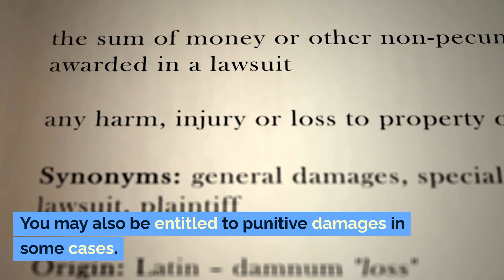The Legal Rights of Stevens-Johnson Syndrome Patients Eagle Island NC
The Legal Rights of Stevens-Johnson Syndrome Patients

The Basics

Stevens-Johnson Syndrome (SJS) is a serious skin condition often triggered by medications. If you or a loved one has suffered from SJS, you may have legal rights for compensation.

Compensation Avenues

Patients can claim for medical expenses, lost wages, and emotional suffering. You may also be entitled to punitive damages in some cases.

Who’s Liable?

Pharmaceutical companies, prescribing doctors, and even pharmacies can be held accountable depending on circumstances like failure to warn or medical malpractice.

Next Steps

If a medication caused your SJS, consult an SJS lawyer for possible compensation.

Note: This is informational only and not a substitute for medical or legal advice.